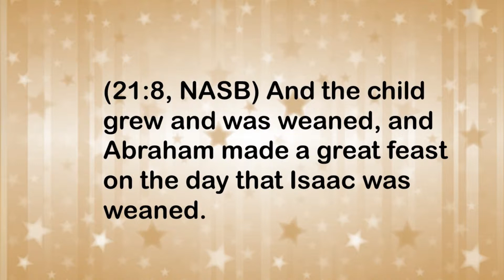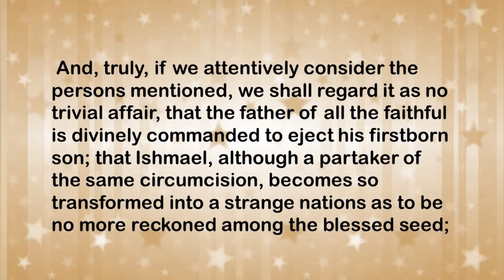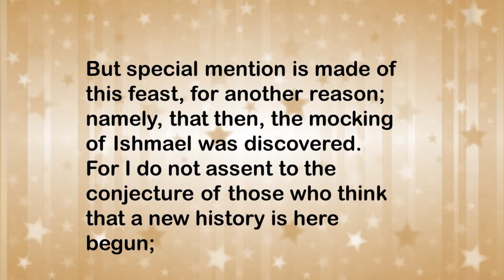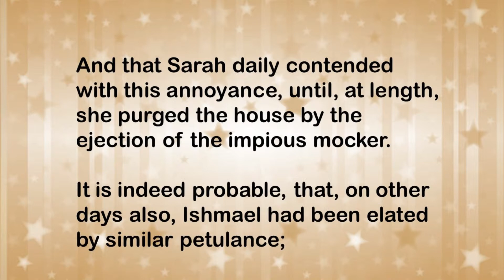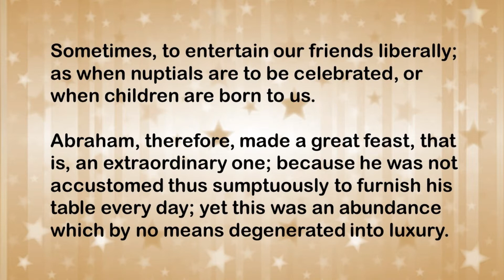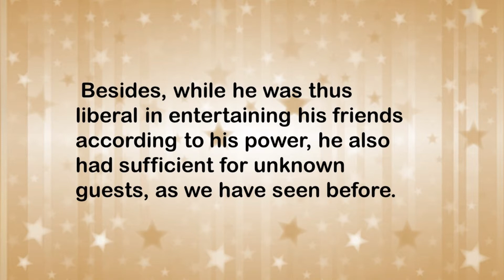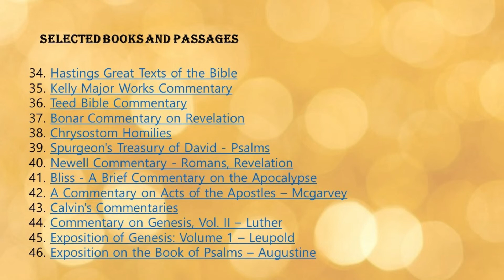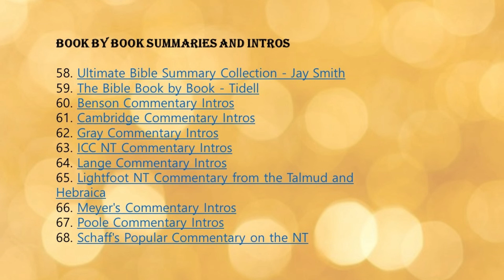"tribulation"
"In the world ye shall have tribulation." --John 16:33

Art thou asking the reason of this, believer? Look upward to thy heavenly Father, and behold Him pure and holy. Dost thou know that thou art one day to be like Him? Wilt thou easily be conformed to His image? Wilt thou not require much refining in the furnace of affliction to purify thee? Will it be an easy thing to get rid of thy corruptions, and make thee perfect even as thy Father which is in heaven is perfect? Next, Christian, turn thine eye downward. Dost thou know what foes thou hast beneath thy feet? Thou wast once a servant of Satan, and no king will willingly lose his subjects. Dost thou think that Satan will let thee alone? No, he will be always at thee, for he "goeth about like a roaring lion, seeking whom he may devour." Expect trouble, therefore, Christian, when thou lookest beneath thee. Then look around thee. Where art thou? Thou art in an enemy's country, a stranger and a sojourner. The world is not thy friend. If it be, then thou art not God's friend, for he who is the friend of the world is the enemy of God. Be assured that thou shalt find foe-men everywhere. When thou sleepest, think that thou art resting on the battlefield; when thou walkest, suspect an ambush in every hedge. As mosquitoes are said to bite strangers more than natives, so will the trials of earth be sharpest to you. Lastly, look within thee, into thine own heart and observe what is there. Sin and self are still within. Ah! if thou hadst no devil to tempt thee, no enemies to fight thee, and no world to ensnare thee, thou wouldst still find in thyself evil enough to be a sore trouble to thee, for "the heart is deceitful above all things, and desperately wicked." Expect trouble then, but despond not on account of it, for God is with thee to help and to strengthen thee. He hath said, "I will be with thee in trouble; I will deliver thee and honour thee."